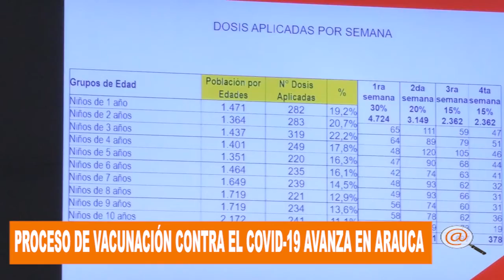ARAUCA ES UNO DE LOS PRIMEROS MUNICIPIOS EN CUMPLIR PORCENTAJES DE VACUNAS CONTRA EL COVID-19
ARAUCA CAPITAL ES UNO DE LOS PRIMEROS MUNICIPIOS EN CUMPLIR PORCENTAJES DE VACUNAS CONTRA EL COVID-19